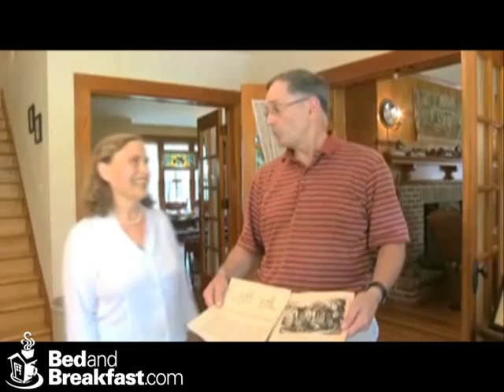Round Barn Farm Bed and Breakfast Video (Red Wing, MN)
The historic 1914 Dammon Round Barn beckons you off the busy byways to enjoy 35 acres of gorgeous fields, woodlands and bluffs. Our 3-story bracketed country manor farm home was built new from a 1861 design by architect Samuel Sloan. Combining reclaimed timbers and sophisticated American and European country antiques, we deliver the comforts and charms of days gone by. Homemade bread is baked in a wood-fired hearth oven in the Civil War era smoke house. Five suites all have feather beds, gas stoves or fireplaces and 2-person massage tubs or Jacuzzi. Come to the country! Every day is a great day at the ROUND BARN FARM.